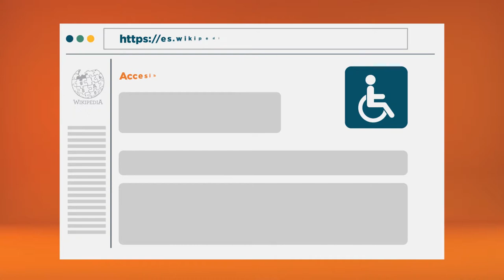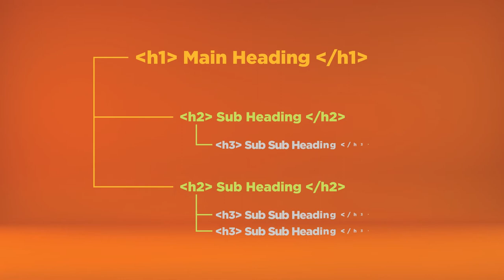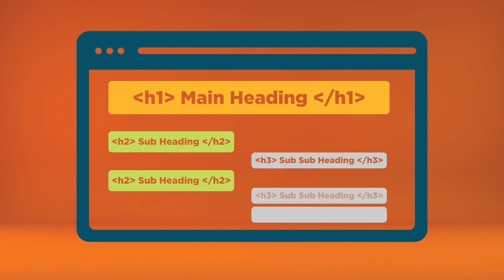Microaprendizaje: ¿Qué son el HTML y el marcado semántico?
Un video que explica qué son el HTML y el marcado semántico. Este recurso forma parte de la serie Microaprendizaje ¿Cómo hago? del área Accesibilidad, producida en el marco del plan Aprender Conectados.